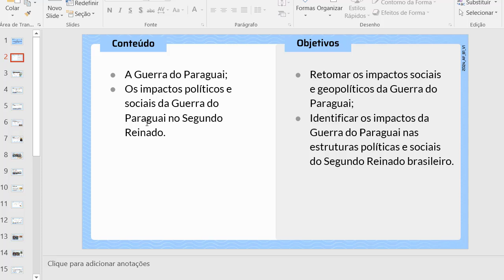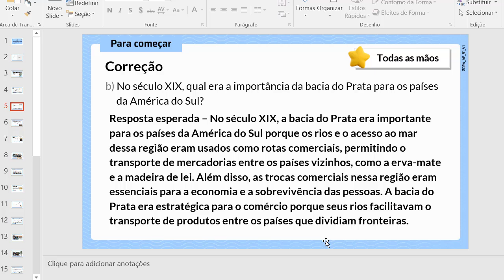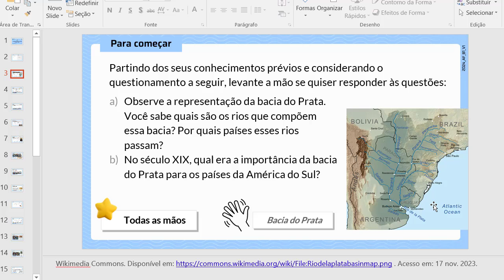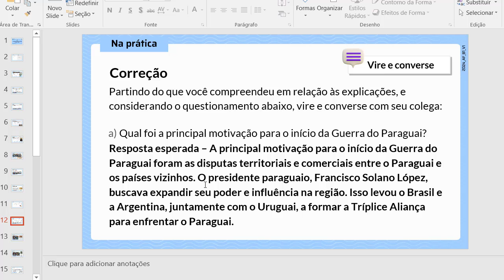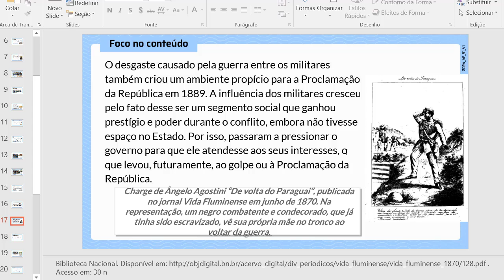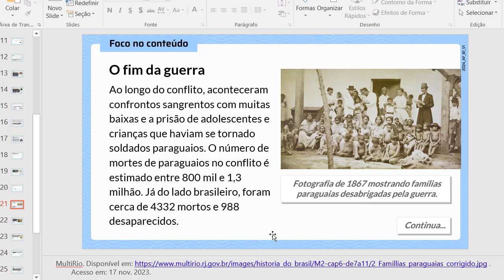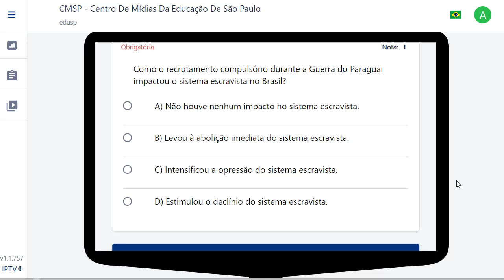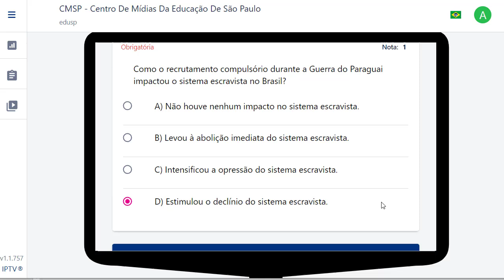REVISÃO AULA 01 DE HISTÓRIA 1º BIMESTRE 9º ANO O SEGUNDO REINADO E A GUERRA DO PARAGUAI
💎  O SEGUNDO REINADO E A GUERRA DO PARAGUAI☝

Aula ministrada através do Centro de Mídias
Olá, galera! Adenilson Santana aqui e bem-vindo de volta ao canal "Meta Conexão". No vídeo de hoje, vamos continuar a nossa jornada de autodescoberta e desenvolvimento pessoal. Vamos relembrar a atividade da aula anterior e aprofundar ainda mais no autoconhecimento e na prática das nossas habilidades.

📝 Revisão e retomata:
O objetivo dessa playlist é exatamente retomar as habilidades, slides e conteúdos trabalhados em aula desde o primeiro bimestre, em preparação para o saresp o provão paulista e a prova paulista.

💬 Feedback de Familiares:
Como obter um feedback valioso de pessoas próximas sobre suas aptidões? Explico como pedir feedback de familiares ou amigos próximos e encorajo a anotar as respostas e compará-las com suas próprias percepções.

⚙️ Importância da Prática:
Discutimos a importância de aplicar o conhecimento na prática. Dou exemplos de pessoas que se destacaram por aplicar seu conhecimento de forma consistente.

📚 Histórias Inspiradoras:
Conto a história de um paraquedista que saltou sem paraquedas, mostrando a importância da prática e da confiança nas habilidades adquiridas. Mostro vídeos de pessoas excepcionais em suas áreas, como um arqueiro que acerta alvos incríveis.

✅ Motivação e Ação:
Encorajo você a se destacar em suas áreas de interesse, praticando suas habilidades e perseguindo a excelência.

🎬 Conclusão e Próximos Passos:
Encerramos com vídeos inspiradores de pessoas que se destacam em suas áreas de atuação. Aproveite para refletir e aplicar o que aprendeu!

Queremos saber sua opinião e experiências sobre desenvolvimento pessoal! Deixe seu comentário abaixo!

⛔️ TÓPICOS IMPORTANTES E OBJETIVOS DAS AULAS DE PROJETO DE VIDA:
🔍 Revisão das Atividades Anteriores: Relembre e complete a atividade de identificar suas aptidões e habilidades.
🗣️ Obtenção de Feedback: Aprenda a pedir feedback valioso de familiares e amigos sobre suas aptidões.
📊 Comparação de Habilidades:

🔥 Espero que esse vídeo possa lhe ajudar,